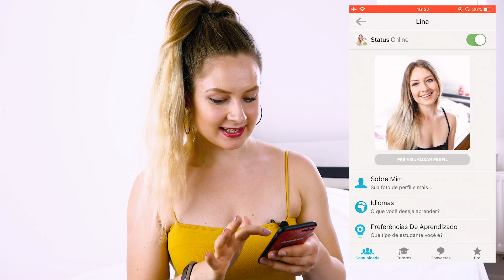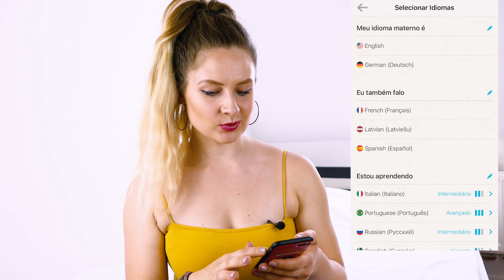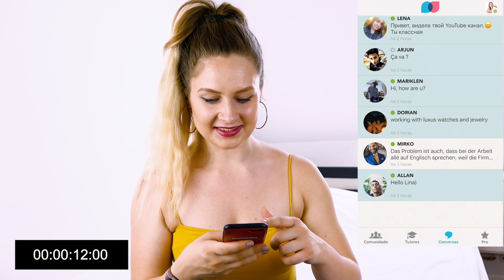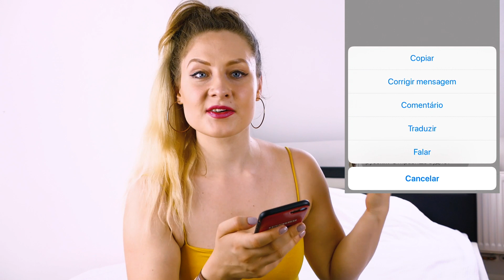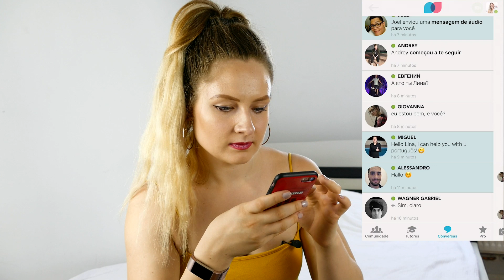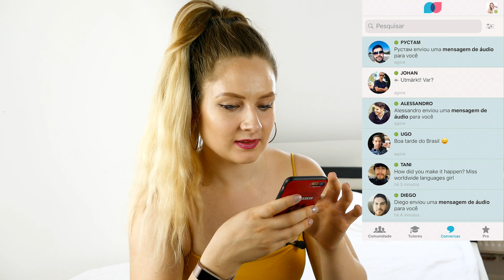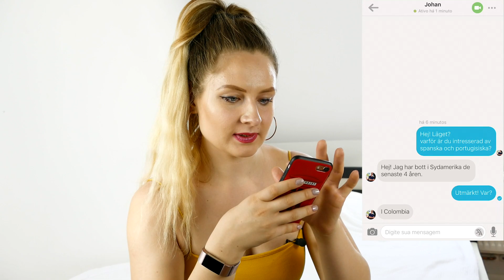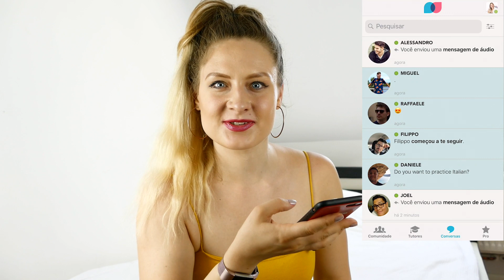SPEAKING AS MANY LANGUAGES AS POSSIBLE IN 30 MINS (WITH RANDOM PEOPLE!)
The lovely team from the TANDEM Language App CHALLENGED me to see how many languages I could speak in 30 minutes with random people AND I got to well, you'll have to watch the video to find out ;)

If you've ever heard of a TANDEM partner...then the TANDEM Language App takes it to the next level!

The app makes it easy for you to find like-minded people not only in your area but from all around the world, with whom you can chat to and practice your language skills with any time of day!

Double Deutsch!

☆ Learning German? Get my book & audio kit! ☆
📒LIFE IN REAL GERMAN